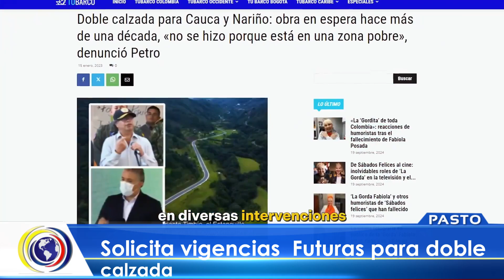CNCNoticiasPasto| Solicita vigencias Futuras para doble calzada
Gobernador de Nariño eleva la voz ante el Gobierno Nacional para desbloquear voluntades y propuestas sobre la realidad de la vía panamericana entre el sur occidente colombiano.